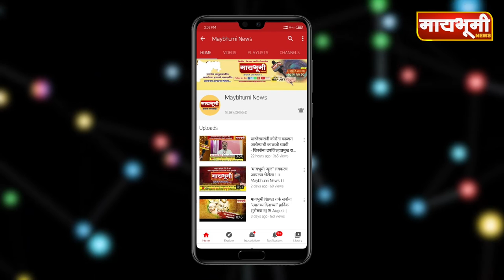परभणी - महापरिनिर्वाण दिनानिमित्त रक्तदान शिबीर संपन्न.